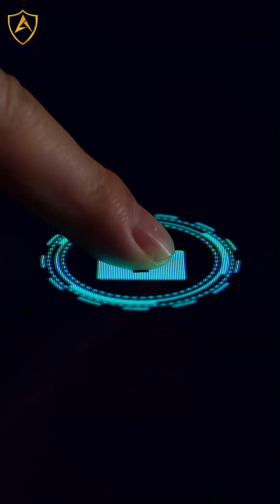Mobile Security Apps | Best security app | Top Mobile Safety App | Anti Hacking App | Absolute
Comprehensive Guide to Protecting Your Phone from Cyberattacks

Introduction

In the digital age, cyberattacks are a growing threat to personal data security. Mobile phones, being an integral part of our daily lives, are particularly vulnerable. From phishing schemes to malware infections, hackers are continually evolving their tactics to breach our devices. Understanding the most common types of cyberattacks and how to protect your phone is essential to maintaining your privacy and data security.

1. Phishing Attacks

Phishing attacks are one of the most prevalent forms of cybercrime, involving fake emails or messages designed to trick you into revealing personal information, such as passwords or credit card details.

How Phishing Works

Cybercriminals often impersonate legitimate organizations, sending emails or messages that appear authentic. These messages typically contain a sense of urgency, prompting you to click on a link or download an attachment. Once clicked, malware may be installed on your device, or you may be directed to a fake login page designed to capture your credentials.

How to Avoid Phishing Attacks

Don’t click on suspicious links: Always hover over a link before clicking to see where it leads.

Use email filters: Set up spam filters to reduce the number of phishing emails.

Educate yourself and your family: Awareness is the first line of defense against phishing.

2. Malware (Viruses, Ransomware, Trojans)

Malware refers to any malicious software designed to damage or steal data from your device. Common types include viruses, ransomware, and Trojans.

How Malware Works

Malware can enter your phone through infected apps, compromised websites, or malicious email attachments. Once inside, it can corrupt files, steal sensitive information, or lock your device until a ransom is paid.

How to Avoid Malware

Install antivirus software: Keep your antivirus updated to detect the latest threats.

Don’t download from untrusted sources: Only install apps from official stores like Google Play or Apple App Store.

Avoid pirated software: These are often laced with malware.

3. Man-in-the-Middle (MitM) Attacks

A MitM attack occurs when a hacker intercepts communication between two parties, allowing them to steal data or alter the information being sent.

How MitM Works

Hackers often exploit unsecured Wi-Fi networks to intercept data. Once connected, they can view your browsing history, capture login credentials, and even manipulate the information you receive.

How to Prevent MitM Attacks

Use HTTPS websites: These sites encrypt data, making it difficult for hackers to intercept.

Avoid public Wi-Fi without a VPN: A VPN encrypts your internet connection, protecting your data from intruders.

Use secure networks: Prefer home or trusted connections whenever possible.

4. Password Attacks

Password attacks involve hackers attempting to guess or steal your login credentials through brute force or phishing.

How Password Attacks Work

Hackers use automated tools to try multiple password combinations or steal your credentials through phishing schemes.

How to Secure Your Passwords

Use strong, unique passwords: Avoid using the same password for multiple accounts.

Enable two-factor authentication (2FA): Adds an extra layer of security.

Change passwords regularly: Update your credentials periodically to minimize risk.

5. Social Engineering

Social engineering manipulates individuals into revealing confidential information by exploiting human psychology.

How Social Engineering Works

Hackers pose as trusted individuals or authority figures to trick you into sharing sensitive data or granting access to your device.

How to Avoid Social Engineering

Be skeptical of unusual requests: Always verify the identity of the person requesting information.

Educate yourself and your family: Understanding common tactics helps you stay alert.

Verify before you trust: Double-check any requests that seem out of the ordinary.

Advanced Anti-Hacking Solutions

Protecting your phone from these cyber threats requires a comprehensive security solution. Our advanced anti-hacking application offers multi-layered protection, including real-time monitoring, secure VPN, anti-phishing features, and malware protection.

Conclusion

In a world increasingly reliant on mobile technology, safeguarding your phone from cyberattacks is crucial. By staying informed about the types of attacks and adopting best practices for mobile security, you can protect your data and privacy effectively.

Stay vigilant, stay secure.